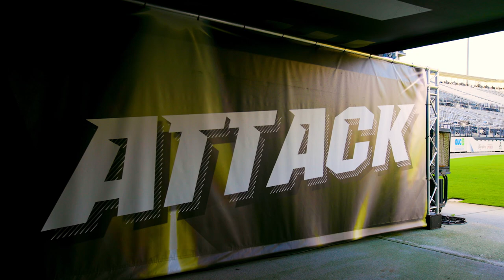1 ON 1: Terry Mohajir and Gus Malzahn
Vice President & Director of Athletics Terry Mohajir sits down with Head Football Coach Gus Malzahn for an exclusive 1-on-1 interview.

Terry Mohajir was announced as the new leader of the UCF Knights athletic department Feb. 9, 2021. Less than a week later, he named Gus Malzahn to guide the next era of UCF as the "future of college football."